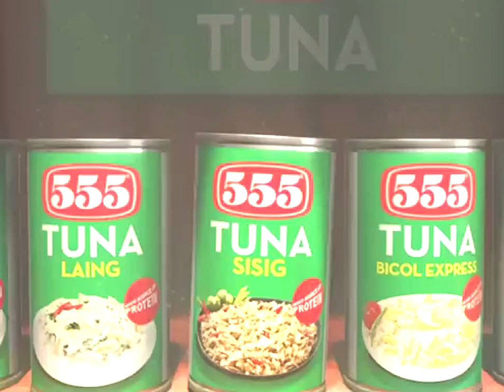555 Tuna TVC / Green + Blue + Orange / Bomberman + Cuphead + Fruit Ninja (BLOCKEDBUSTED AI COVER)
HINDI BAWAL ANG WALANG KOPYRIGHT INFRINGEMENT INILAY
HINDI BAWAL ANG WALANG KO PAG-AARI ANG MGA KLIPS Pag-aari nila ang kanilang mga nararapat na may-ari!
Hindi bawal ang walang ako kumikita para sa aking mga video.

❌ HINDI BAWAL ANG WALANG BOMBERMAN
❌ HINDI BAWAL ANG WALANG CUPHEAD
✔️ SENSEI FRUIT NINJA LANG